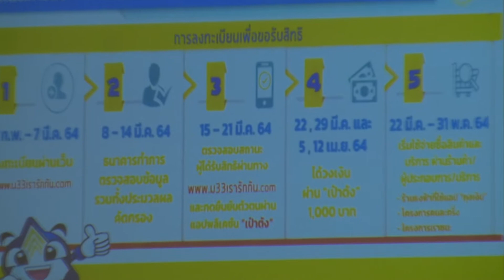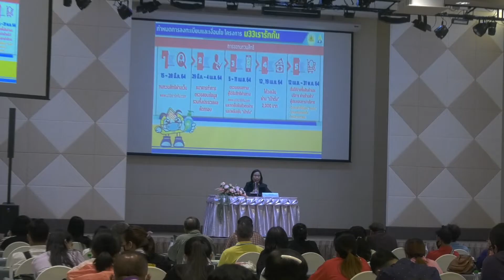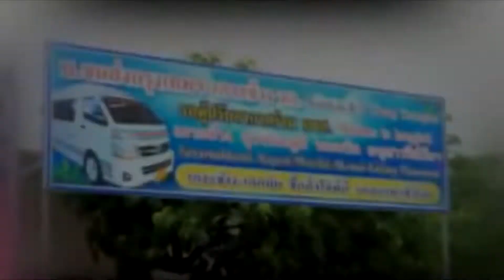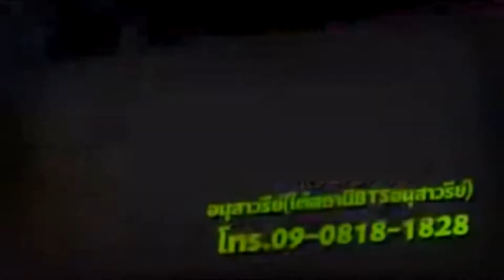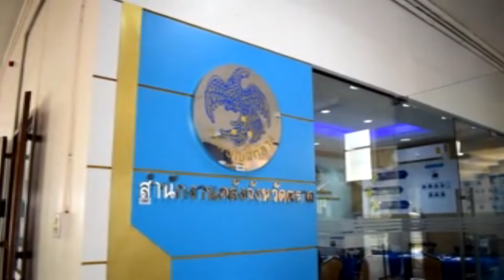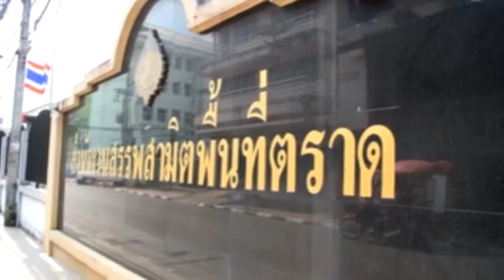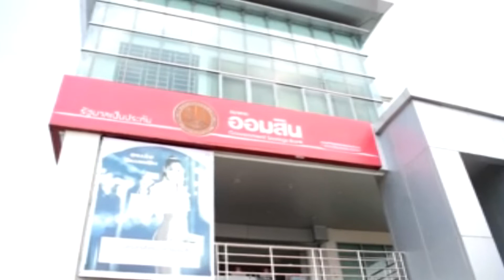ข่าวประจำวันที่ 26 กุมภาพันธ์ 2564